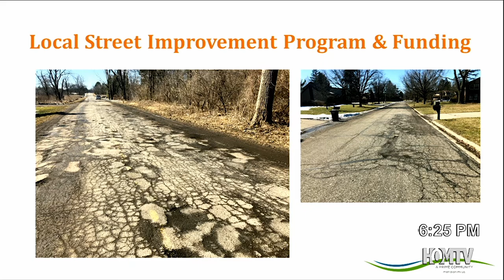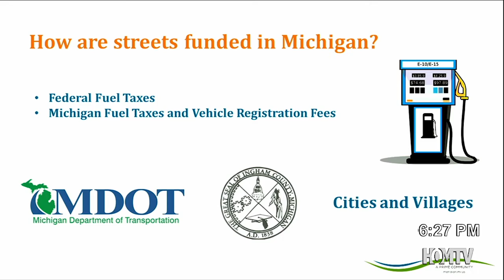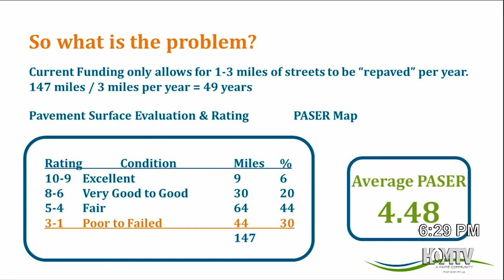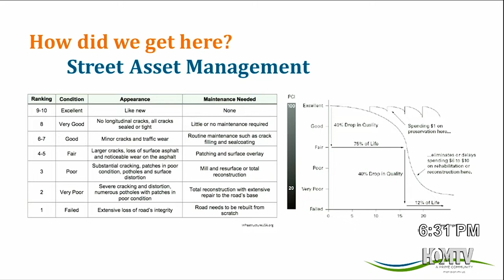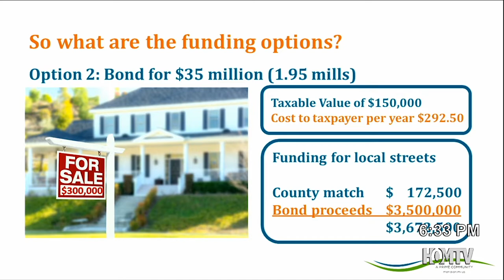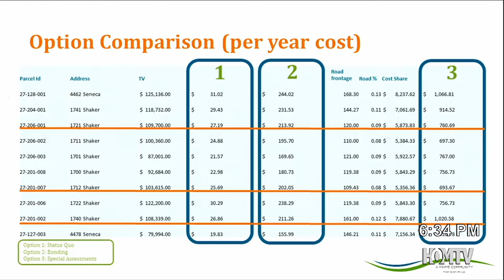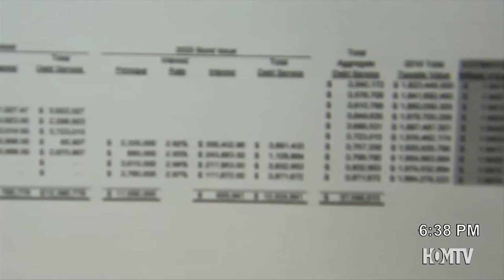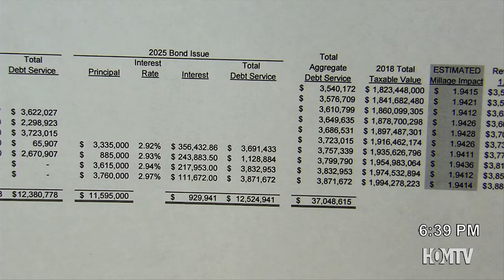Local Street Improvement Program & Funding